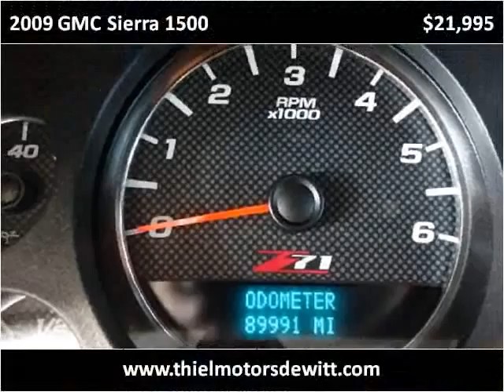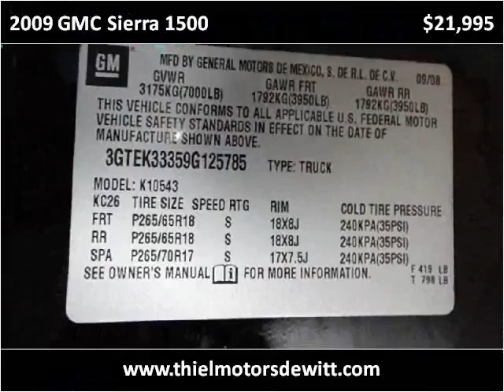2009 GMC Sierra 1500 Used Cars De Witt IA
This 2009 GMC Sierra 1500 is available from Thiel Motor Sales.